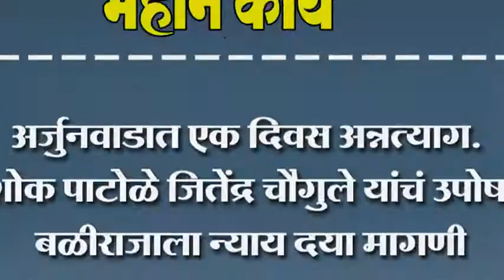अर्जुनवाडात एक दिवस अन्नत्याग. अशोक पाटोळे जितेंद्र चौगुले यांचं उपोषण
अर्जुनवाडात एक दिवस अन्नत्याग. अशोक पाटोळे जितेंद्र चौगुले यांचं उपोषण बळीराजाला न्याय दया मागणी